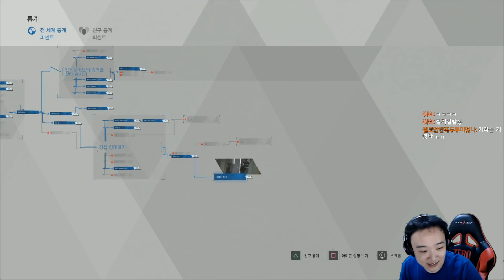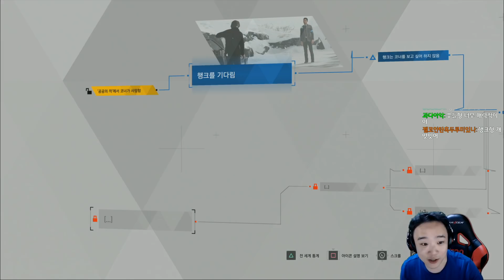[디트로이트: 비컴휴먼] #08 영화보다 영화같은 게임 / 인간젤리 (Detroit: Become Human)